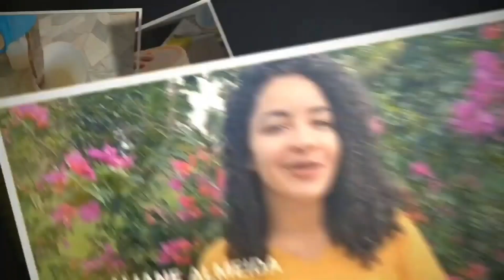JACA IMPOSSÍVEL RESISTIR/ CONHEÇAM MAIS INTEGRANTES DE MINHA FAMÍLIA - ALIANE ALMEIDA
Oiiiii meus amores tudo bem por aí??
Sou Aliane Almeida de Ji-Paraná-Rondonia!
O Vída Simples  é um canal Simples, meu dia a dia aqui no sítio  porém regado de muita alegria a vcs!!!
Neste vídeo vc verá de perto meus 4 irmãos,  somos em 5 comigo!!!
será um dia em família na roça na companhia de minha mãe e meus irmãos, o vídeo só saiu risadas kkkkkkkkkk.
espero quê vcs gostem e sinta-se a vontade aqui no canal mais feliz do Brasil.

Fique comigo até o final do vídeo e  se emocione  conosco!
Vída Simples é um canal  famíliar, sempre regado de muita Alegria e carinho pelas pessoas!

Agradeço imensamente você que se inscreveu e faz parte do canal mais feliz do Brasil!
E se você está aqui lendo a descrição e não se increveu,  lhe convido a se inscrever  e fazer parte desse canal Simples porém  muito feliz,  tenho certeza que irá se surpreender em ficar na nossa companhia!
super abraços carinhosos e lhe aguardo nos comentários!

Vou deixar também para vcs o link da Web rádio 89 Bauru, do meu Amigo Eguinaldo César, que desde o início tem me ajudado a divulgar o Canal Vida Simples na sua rádio.
Entre em contato com a equipe da Rádio e consulte condições de parceiras também!
(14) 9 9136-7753 WhatsApp  Web.
Peça sua música e mande aquele Alô para a pessoa que vc gosta!
Lembrando que graças a participação de vcs,  a Web 89 Bauru atingiu primeiro lugar em audiência,  estamos muito felizes!!!
A programação é Eclética, tem muitas músicas e louvores maravilhosos!!!

Vída Simples X Web Rádio 89 Bauru a parceria da simplicidade, junte-se a nós!